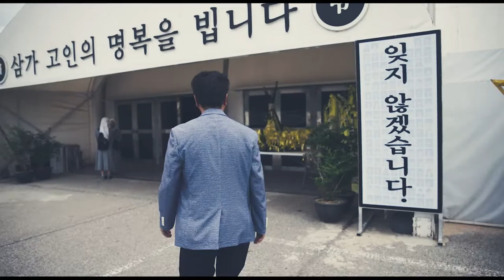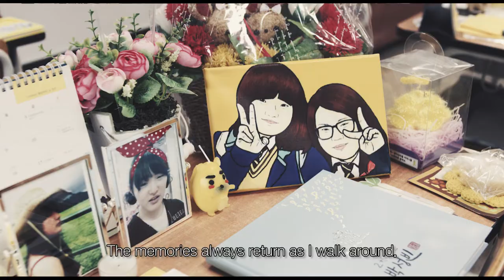SEWOL DOCUMENTARY - OFFICIAL TRAILER - CROSSROADS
Crossroads is a feature documentary that explores the ever-changing face of South Korea since the Sewol ferry disaster that tragically killed 304 people, mainly schoolchildren, in April 2014.
The film takes us on a journey through Korean modern history exploring the changes the country has gone through since April 16th, 2014.

It encompasses emotional re-enactment narrations from survivors, interviews with family members, activists, historians, and the general public, as we go in search of how Korea came to yet another crossroads in its history.

At a time in the world where people feel so divided can what is happening in South Korea provide a beacon of hope for others around the world?

Written & directed by Neil P George
Produced by Hankyul Kim, Neil P George & Matthew Root
Original music by Levi Patel